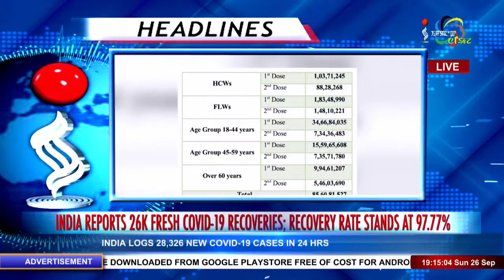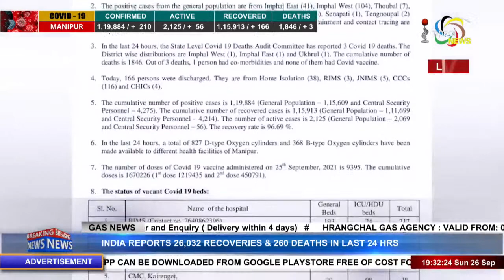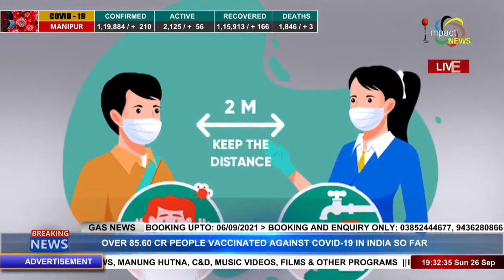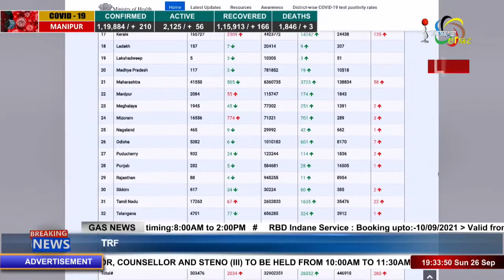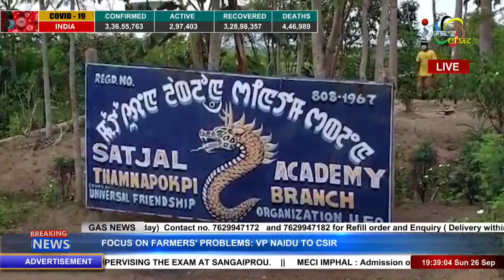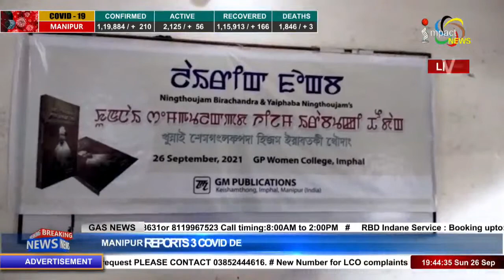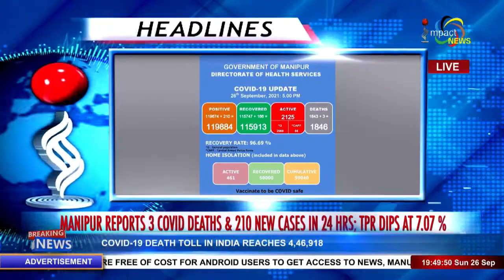Impact News English Bulletin 26 SEP 2021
ANCHOR : IBETHOI THOKCHOM